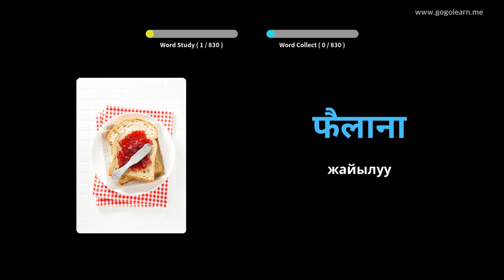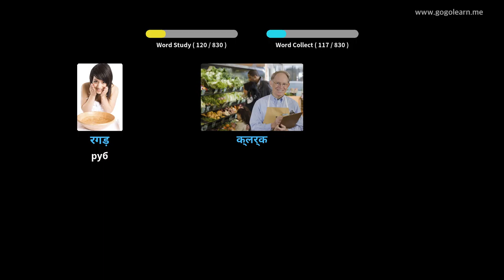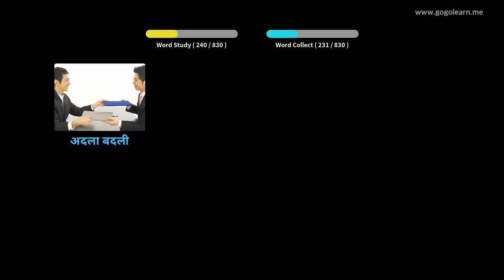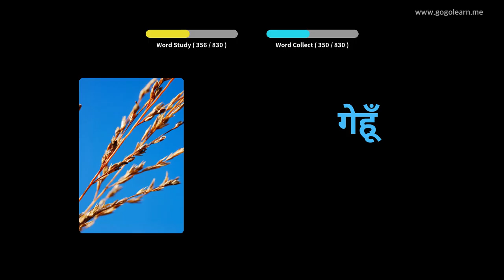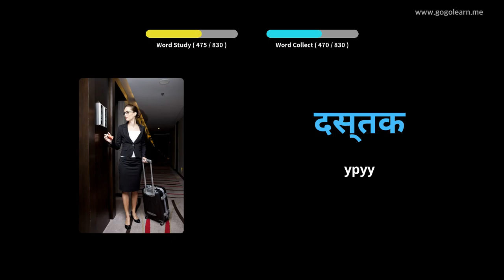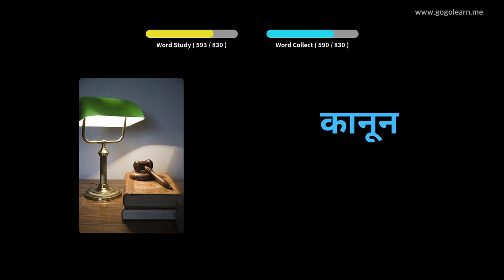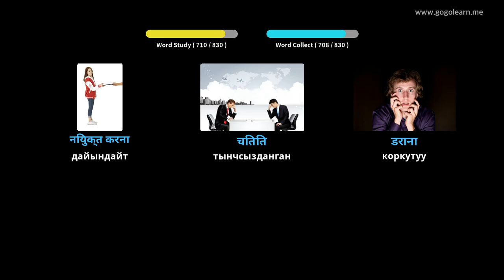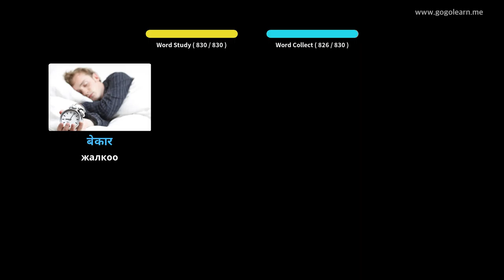Хиндиче лексика орто мектеби | Golearn